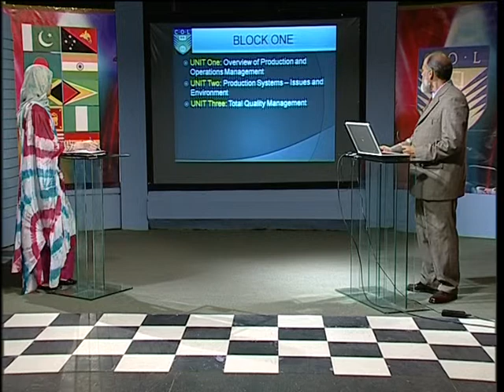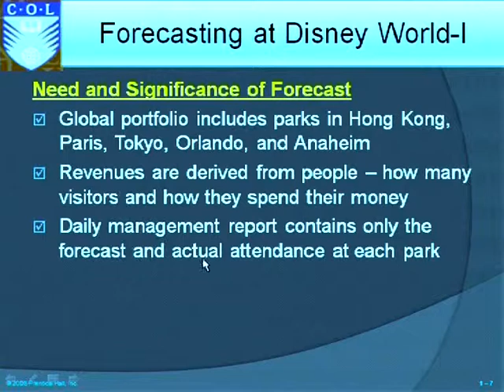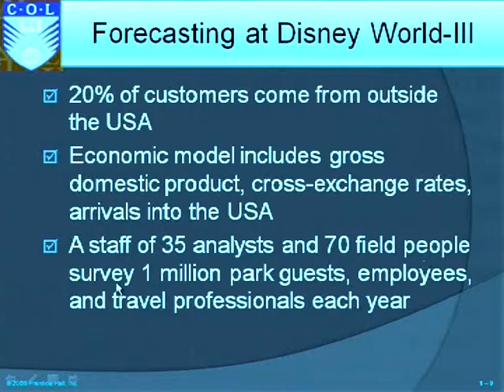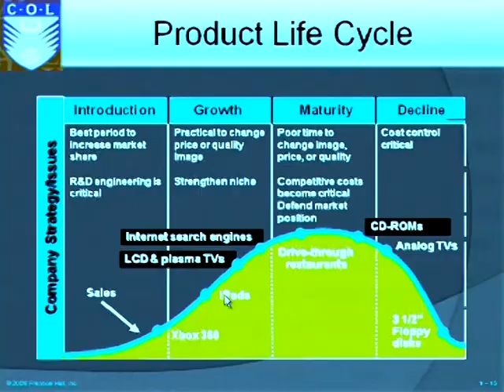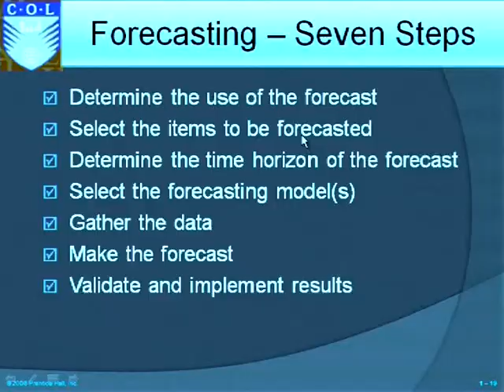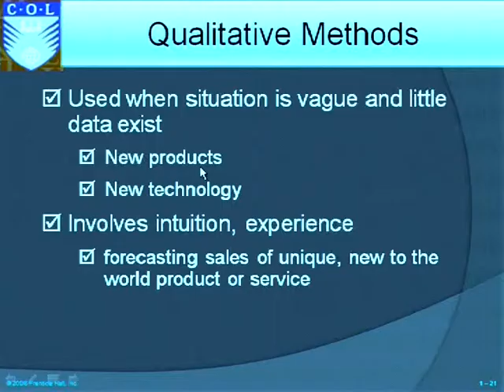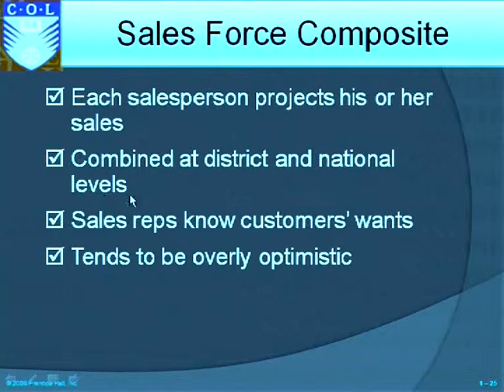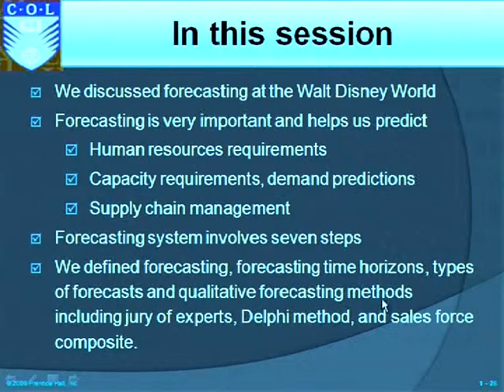AIOU MBA & MPA COL 5568 Production & Operation Management Prog 09